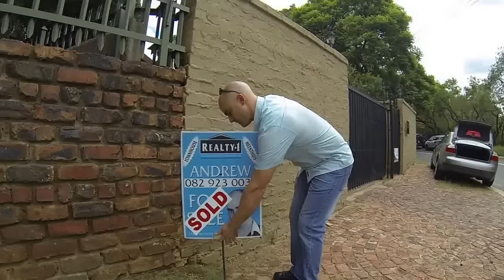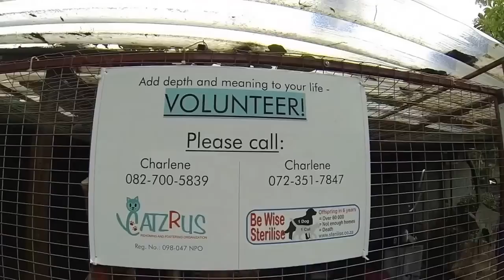A little different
CatzRus
Contact Charlene: